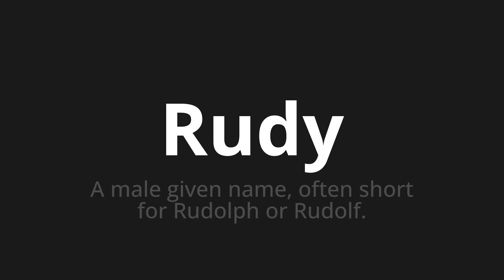How to pronounce Rudy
Master the Pronunciation of 'Rudy WHICH MEANS RUDY' - which means : A Male Given Name, Often Short for Rudolph or Rudolf. 📝 with @PronunciationSpanish 🎓🗣️ - [Your Guide to Spanish]

Learn to pronounce 'Rudy' perfectly in Spanish with our easy and engaging tutorial by @PronunciationSpanish! 📖📽️ In this comprehensive video, we provide you with native speaker examples 🗣️👂 and phonetic breakdowns 🎵 to ensure you get the pronunciation just right.

How to say Rudy in Spanish